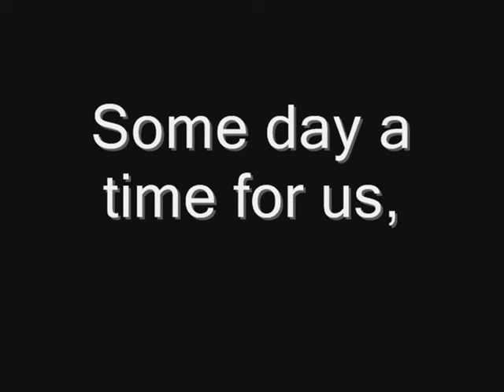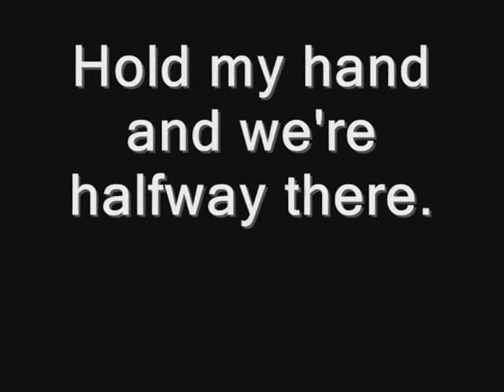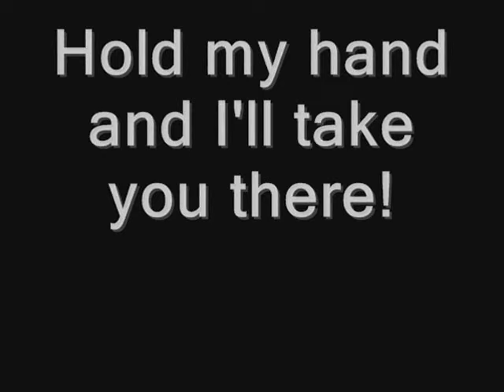Somwhere - Westside Story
I'm sat here bored, listening to this song. I type it into youtube, i think, we need one with words...